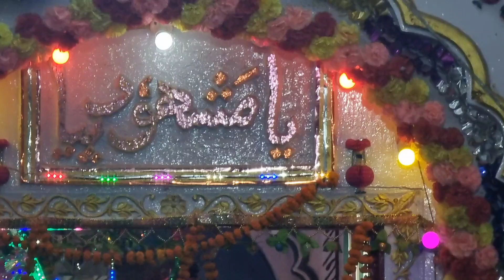Sitam Hai Lekin Gilaa Nahii Hai, Affan Warsi Qawwal @ Khankah E Mashoodiya Safipur Sharief,Unnao. Up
Urs E Shawwal 2023